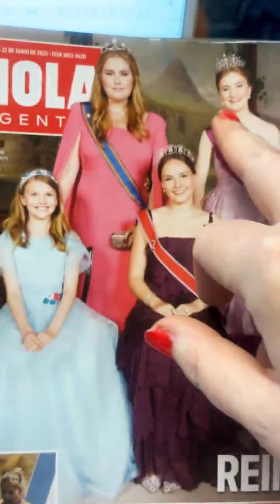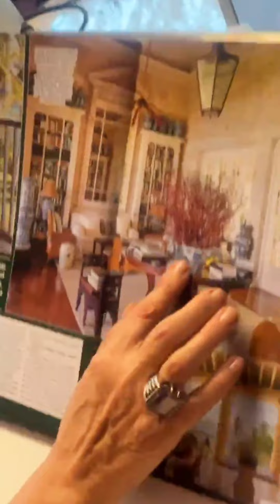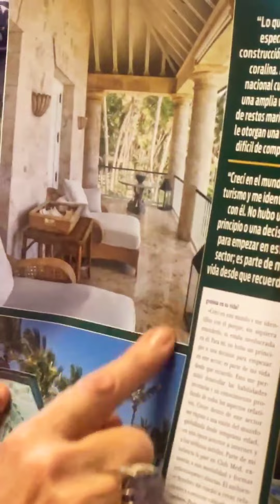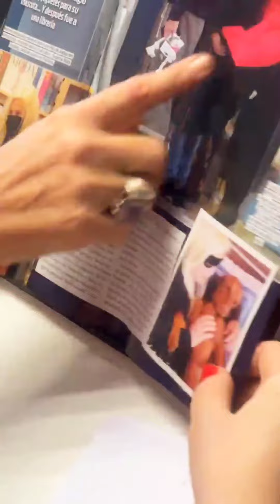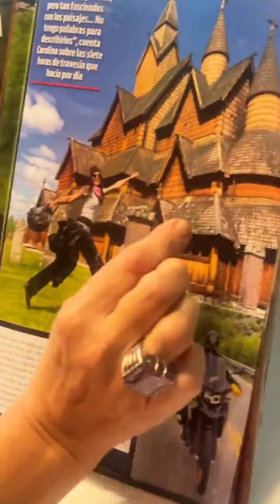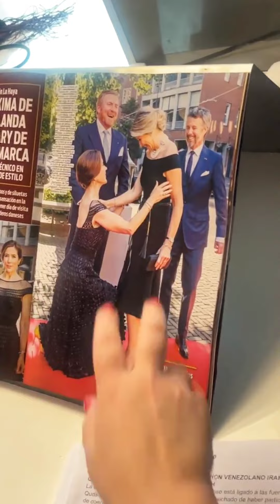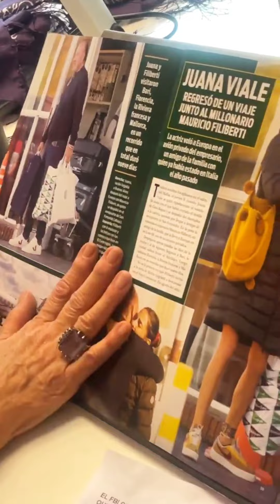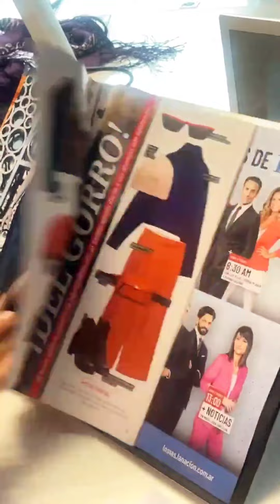La Negra Pop - Elizabeth Vernaci, Esmeralda Mitre y La Barby - Pasando Revistas - Vivo - 23/06/2022